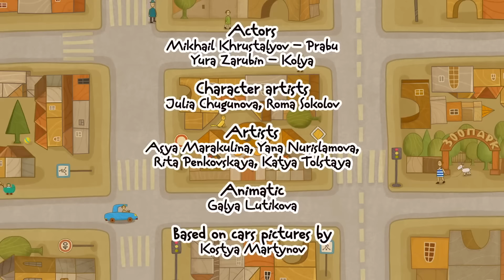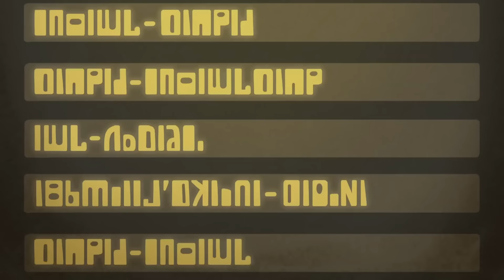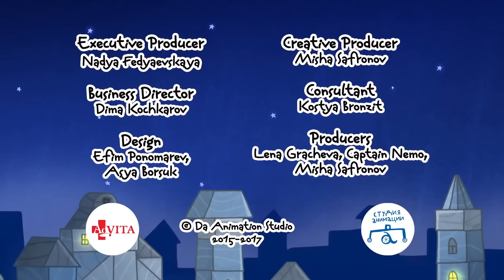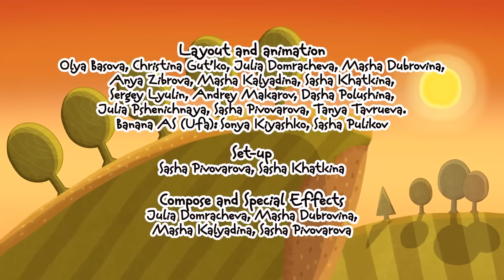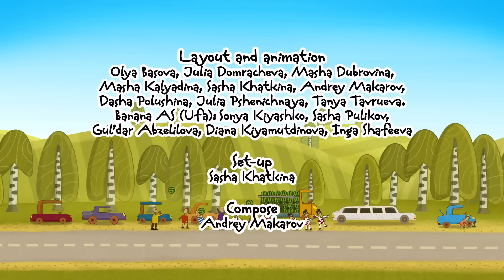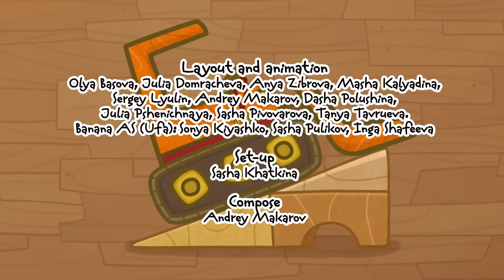Çizgi film. Çocuklar için ARABALAR!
Çocuklar için Arabalar - erkek çocuk için çizgi film, seçkin bölümleri izleyin! Bugünkü videoda
1. Polis arabası
2. Kar temizleme arabası
3. Smart arabası
4. Otobüs
5. Patlamış lastik
6. Buldozer nedir öğrenebilirsiniz!